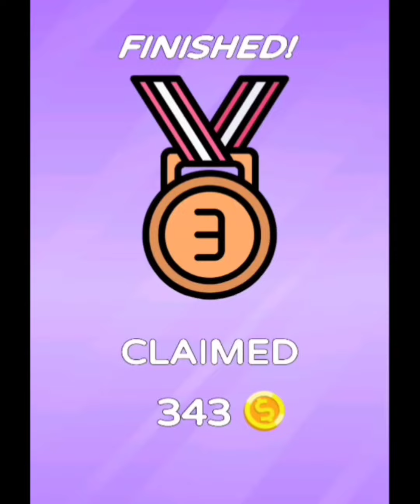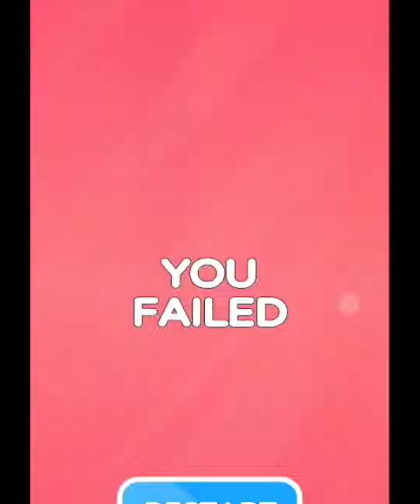Marble Run 3D Game 248